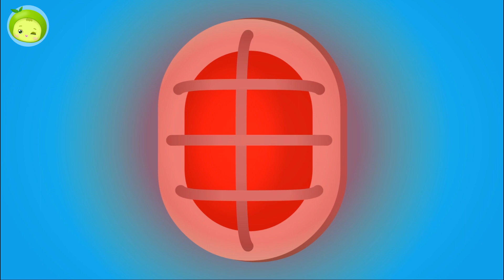真っ暗なトンネル！ (上) | レスキュー乗り物 | まめきゅん MAMEKYUNN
カーレスキュー隊 : 真っ暗なトンネル！ (上)